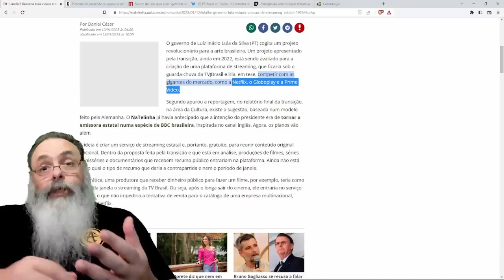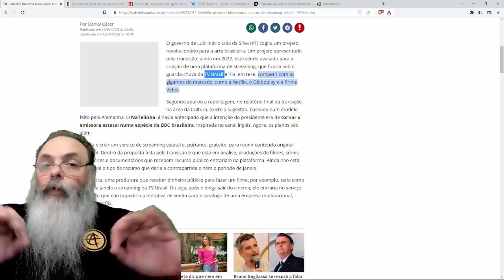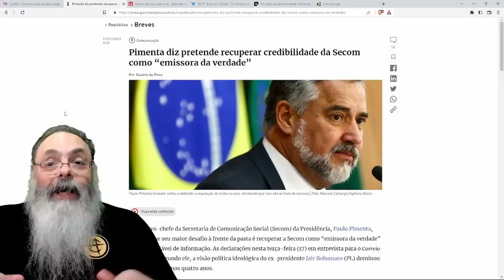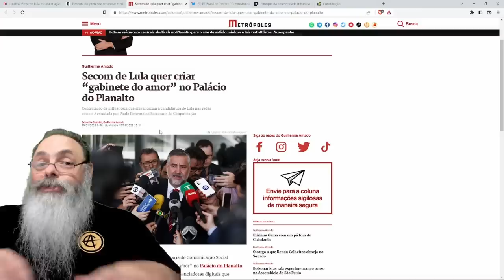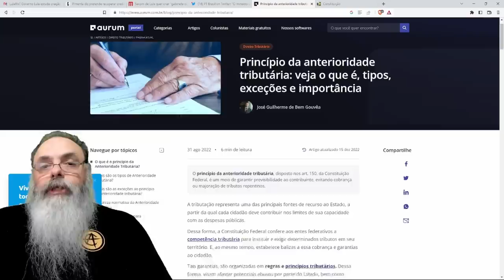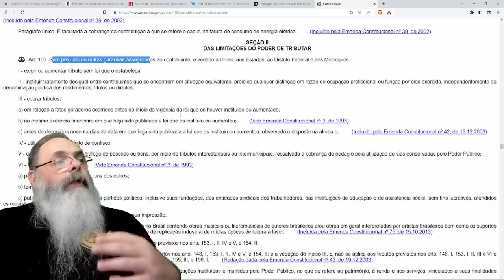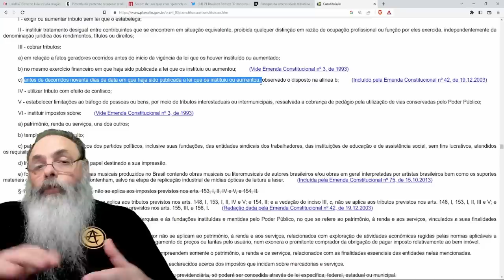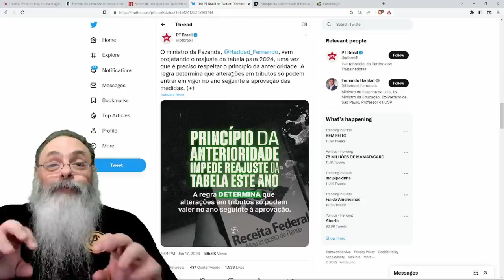PIMENTA quer CRIAR SERVIÇO de STREAMING ESTATAL para EMPREGAR um MONTE de PEIXE e GASTAR DINHEIRO